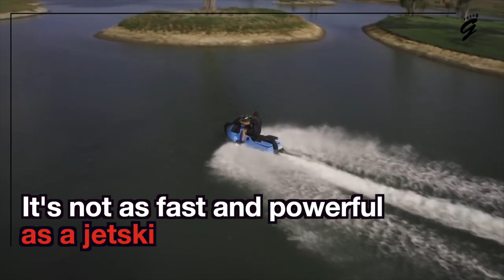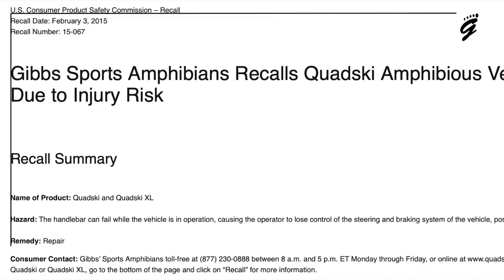Biski is an awesome amphibious motorcycle but...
Biski combines motorcycle and jetski into one amphibious machine. It takes less than 5 seconds for the Biski to transition from land to water and vice versa.